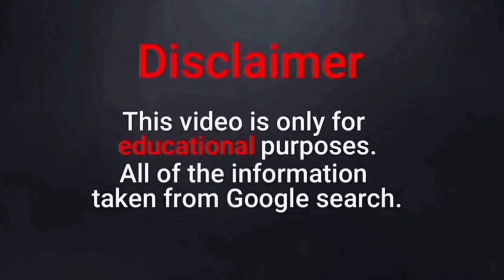Myesha Boulton from American | Biography, Curve Model, Body Positivity | Social Media Influencer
Content Credit

1. We will give Content full Quality Video.

2. Our Video will be Informative and Useful.

3. Connect with Famous Personality through the world.